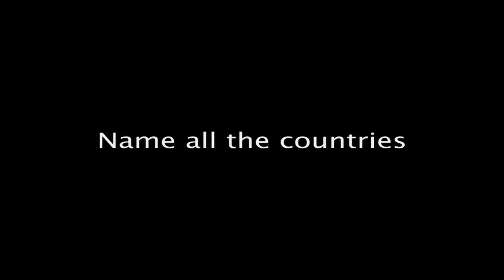Every Country in the World Trailer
There are 195 countries in the world. Can you name them?  Can you SING them?

Team Marco Polo combines the things kids love in an entertainment program that's fun, funny, and good for them.  For nearly a decade, the show has celebrated language, culture and history in a fun and funny format that kids, teachers and parents love.

Team Marco Polo is produced by a creative team that has developed bestselling media for popular kids' shows like Beakman's World and Bill Nye, The Science Guy. Celebrate the world with Team Marco Polo’s motto: To learn about the world is to learn about yourself, so keep exploring!